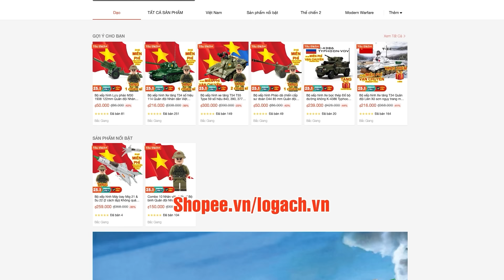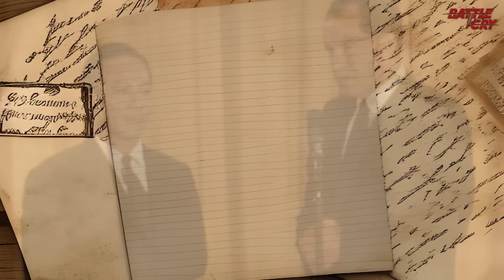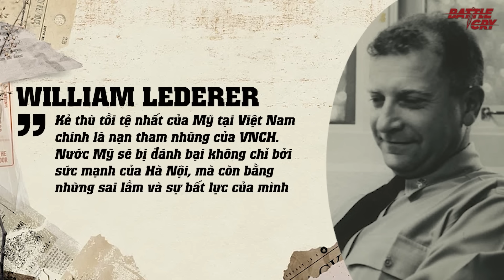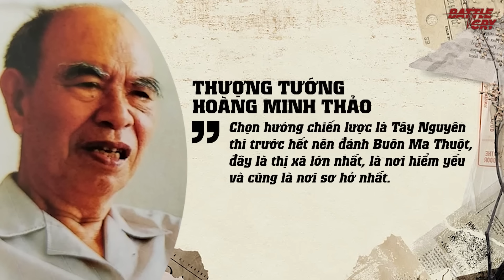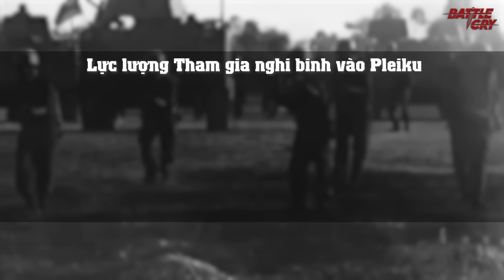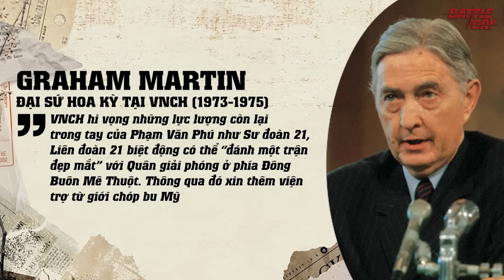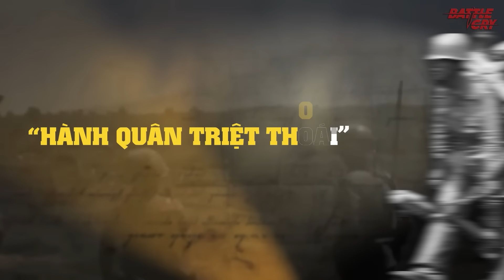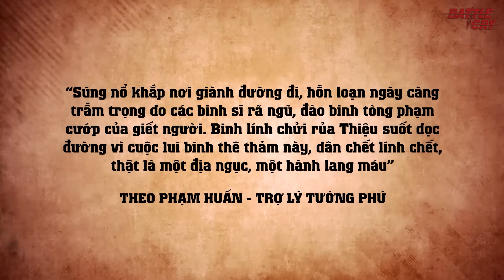CHIẾN DỊCH TÂY NGUYÊN 1975 - CÁCH MÀ QGP ĐÁNH TAN ĐẠO QUÂN 175 NGÀN NGƯỜI CỦA VNCH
(Chương trình kéo dài tới hết 31/5)
Dựa trên những diễn biến ấy, một chiến dịch tổng tiến công và nổi dậy đã được Hà Nội lên kế hoạch. Mục tiêu cao nhất là giải phóng hoàn toàn miền Nam trong vòng 2 năm 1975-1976. Và chiến dịch mở đầu cho cuộc tổng tiến công và nổi dậy ấy chính là Chiến dịch Tây Nguyên!

▶ CUỘC THÁO CHẠY KHỎI ĐÀ NẴNG (PHẦN 2): QUÂN GIẢI PHÓNG ĐÁNH VỠ ĐÀ NẴNG NHƯ THẾ NÀO?
▶ CUỘC THÁO CHẠY KHỎI ĐÀ NẴNG (PHẦN 1): NGÔ QUANG TRƯỞNG ĐÃ KHỔ SỞ THẾ NÀO TRƯỚC NGUYỄN VĂN THIỆU
▶ VNCH VÀ CUỘC THÁO CHẠY KINH HOÀNG (PHẦN 3): BẤT LỰC VÀ BỎ MẶC BINH SĨ
▶ VNCH MÙA ĐẢO CHÍNH (PHẦN 1): LẬT ĐỔ NGÔ ĐÌNH DIỆM NƯỚC CỜ SAI LẦM CỦA NGƯỜI MỸ?
▶ ĐIỆP VIÊN HOÀN HẢO PHẠM XUÂN ẨN (PHẦN 2): KẾT BẠN VỚI KẺ THÙ | NHÂN VẬT LỊCH SỬ
▶ CẢI CÁCH QUÂN SỰ CỦA ĐẶNG TIỂU BÌNH SAU CHIẾN TRANH BIÊN GIỚI VIỆT - TRUNG ĐÃ KHÔNG THÀNH CÔNG?